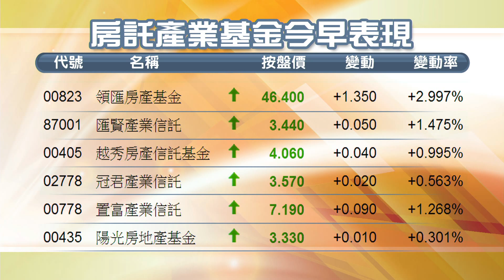【午間總結】港股再創逾6年新高 中移動破頂回吐（2014年8月19日）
【香港經濟日報】昨晚納指升破4500點，創14年來收市新高，外圍造好，帶動港股高開90點，開報25045點，再創逾6年新高，早段於25000點附近爭持，中午收市升22點，收報24977點。……（更多內容：